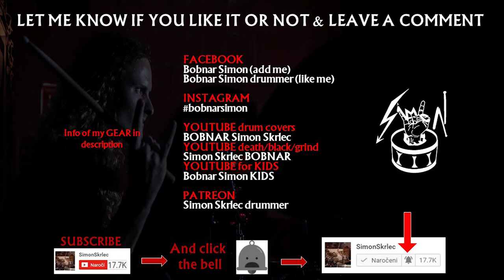Inhumane Harvest - Cannibal Corpse - drumming (New song)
New Cannibal Corpse drum track. Drumming to the new song Inhumane Harvest. Drums only to a song from the new 2021 album Violence Unimagined.

Cannibal Corpse new album 2021 Violence Unimagined:

Murderous Rampage
Necrogenic Resurrection
Inhumane Harvest
Condemnation Contagion
Surround, Kill, Devour
Ritual Annihilation
Follow the Blood
Bound and Burned
Slowly Sawn
Overtorture
Cerements of the Flayed

CannibalCorpse members

Alex Webster – bass
Paul Mazurkiewicz – drums
George "Corpsegrinder" Fisher – vocals
Rob Barrett – rhythm guitar
Erik Rutan – lead guitar